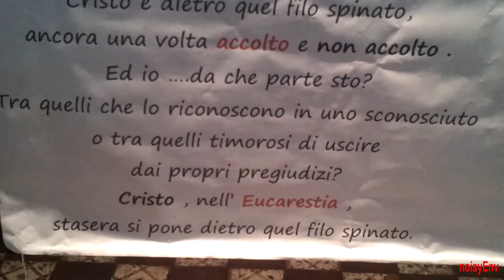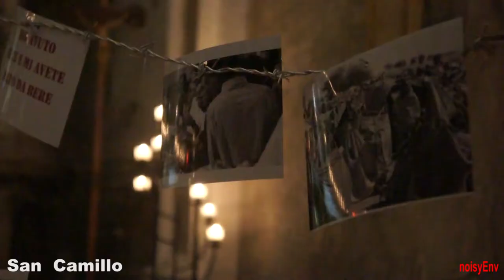I Sepolcri - Pasqua 2016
Santo Rocco, Cattedrale, San Pietro e Paolo, San Sebastiano, Odigidria, San Domenico, Oratorio, San Camillo, Santa MAria degli Angeli